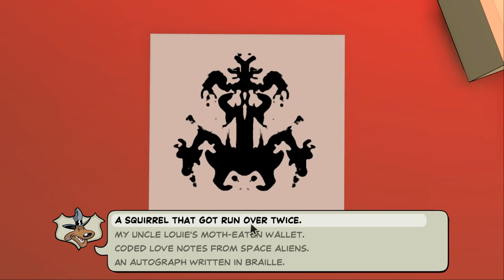[Let's Play] Against the Culture - Episode 3 - Sam & Max: Save the World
It's time to cancel culture... Brady Culture to be exact. Meh, that pun could've gone better, but I'll take it.